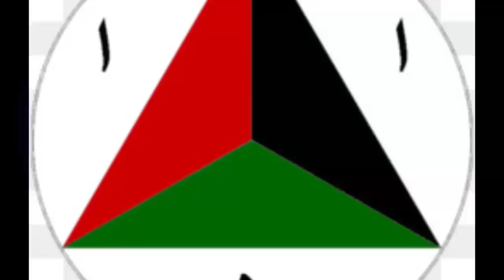حـ.ـمله برجان ضیاالحق امرخیلسه نفر در ننگرهار کشته شدند